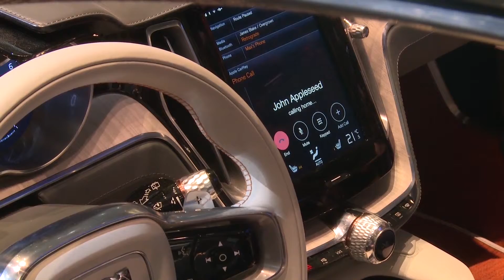Volvo Concept Estate at Geneva Auto Show 2014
Volvo Car Group uses the 2014 Geneva Motor Show to reveal the third in a series of concept cars - the Concept Estate - that continues the widely-admired exterior design language revealed in the first two concepts, but for the first time reveals how the interior of Volvo's forthcoming models will both look and function.